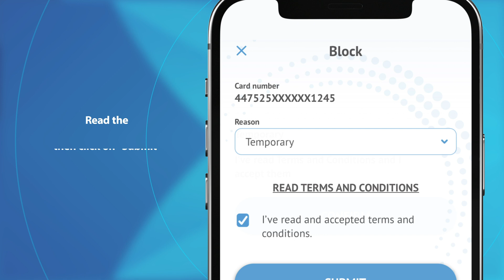Stop a Debit Card through "Arabi Mobile" App - Qatar